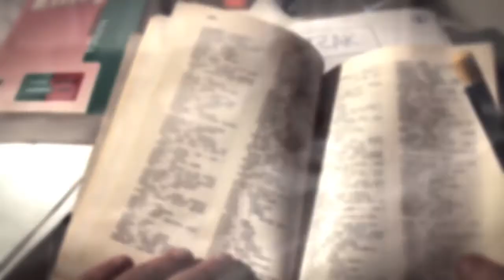Aprender idiomas siendo adultos.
En este video, el investigador del Basque Center on Cognition, Brain and Language (BCBL), Doug Davidson, responde a la pregunta enviada por el colegio Axular Lizeoa de San Sebastián  "¿Por qué es tan difícil aprender un idioma para una persona adulta si su cerebro está mucho más desarrollado que el de un niño?", como parte del proyecto "Conecta tu cerebro"